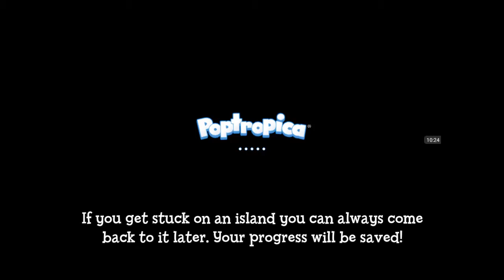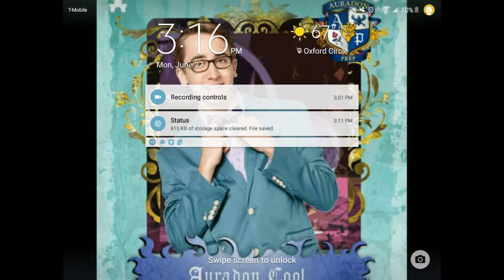Poptropica #11 | Bathroom Line Benefits